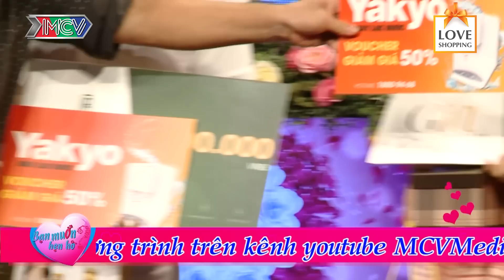Bạn Muốn Hẹn Hò|Tập 498 FULL |Cô giáo ĐIÊN LOẠN lại LĂNG NHĂNG kết ngay chàng được hội bạn chấm NGON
Bạn Muốn Hẹn Hò tập 498 FULL sẽ mai mối cho 2 cặp đôi Linh Cường - Kim Vy và Văn Sang - Tác Bình.

Chàng xe ôm đẹp trai đã làm điều gì khiến mẹ cô gái lắc đầu, kết quả là cô gái không bấm nút hẹn hò???

Xem cặp 2 ở đây: 😍 16:13  😍Chàng trai hiền như cục đất bị MẸ VỢ LẮC ĐẦU phản đối liền bị nàng từ chối

➡️ Xem lại BMHH – Tập 497: Chàng trai miền Tây GIAO CẢ GIA TÀI ngay lần đầu gặp cho nàng đụng đâu ĐÁ đó

➡️ Xem tiếp BMHH – Tập 499: Tim ĐỨC PHANH với vẻ đẹp NỮ QUÂN NHÂN hạ gục chàng từ cái nhìn đầu tiên

💡 Tìm kiếm nhanh:
bạn muốn hẹn hò không bấm nút vì mẹ lắc đầu